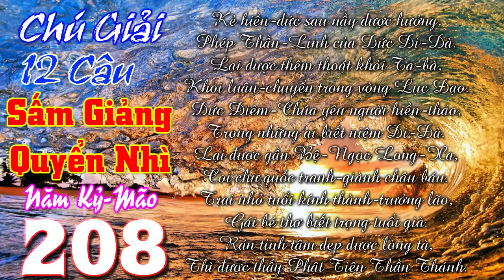Chú giải 12 Câu: Kẻ hiền-đức sau nầy được hưởng, Phép Thần-Linh của Đức Di-Đà.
1/- Đề tài: Văn, Tư, Tu-Đ.Đ Vĩnh Bình và Hãy nhìn đằng sau ông Thích Phước Tiến???-Đ.Đ Nguyễn Thanh Giàu
2/- Câu hỏi: Đạo PGHH có phải là ĐẠO PHẬT hay không?-Đ.Đ Vĩnh bình
3/- Hết THIỆN HUỆ tới PHƯỚC TIẾN Rồi tới ,,,??? – Đ.Đ Vĩnh Bình
21/- Cg: Cho Đức Ông Mất Ghe, năm Kỷ-Mão, 4 câu
27/- Cg: Viếng Làng Mỹ-Hội-Đông (Long Xuyên), năm Canh-Thìn, 108 câu
30/- Cg: Khuyên Người Giàu Lòng Phước Thiện, năm Canh-Thìn, 108 câu
34/- Cg: bài “Nang Thơ Cẩm Tú”, năm Canh-Thìn, 214 câu
36/- Cg: Hai Mười Chín Tháng Chạp, năm Kỷ-Mão, 76 câu
42/- Cg: Từ Giã Bổn-Đạo Khắp Nơi, năm Canh-Thìn, 158 câu